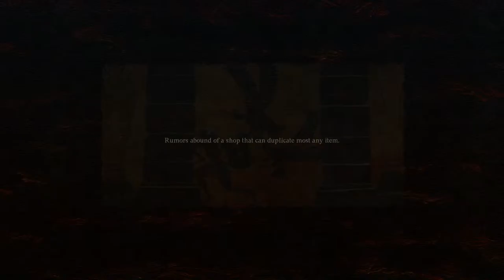Full Sphinx Fight (LIVE)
Dragon's Dogma 2 Sphinx fight SOLO (all rewards).

wowee